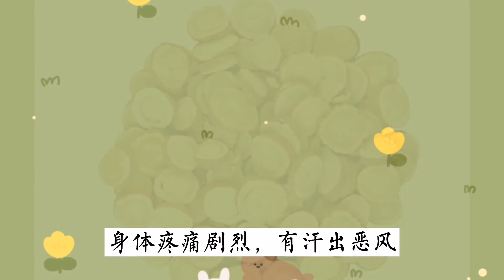桂枝附子汤，白术附子汤，甘草附子汤这三个祛风湿名方的对比